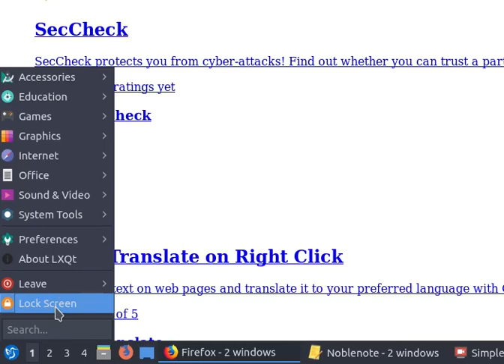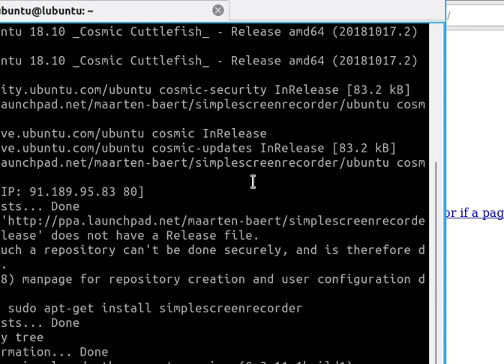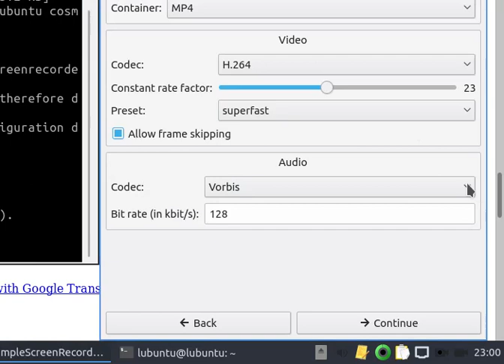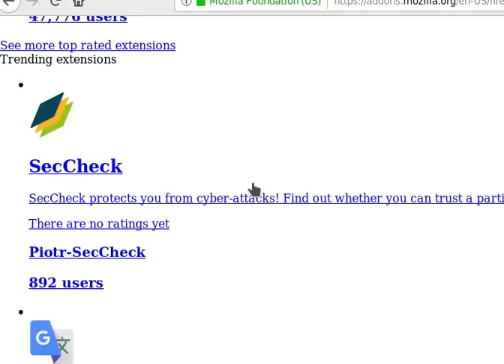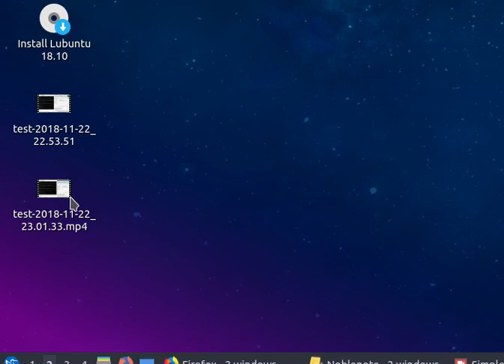How To Properly Upload Videos To YouTube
Very simple way to install screen recorder software in Linux

sudo add-apt-repository ppa:maarten-baert/simplescreenrecorder

sudo apt-get install simplescreenrecorder